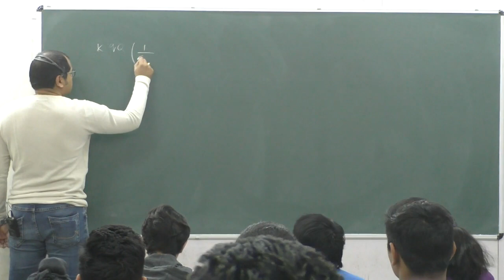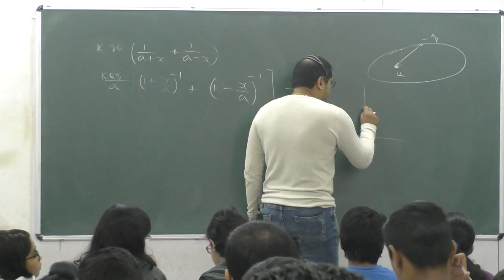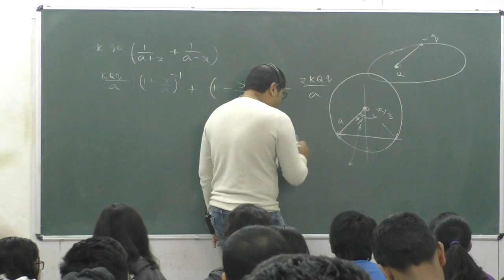Electrostatics L16 P1 | The AG experience